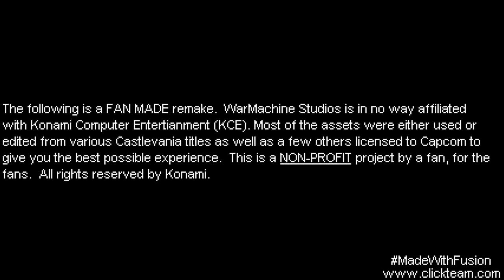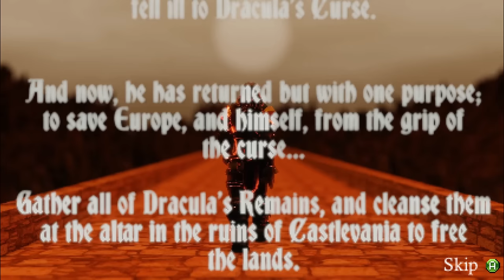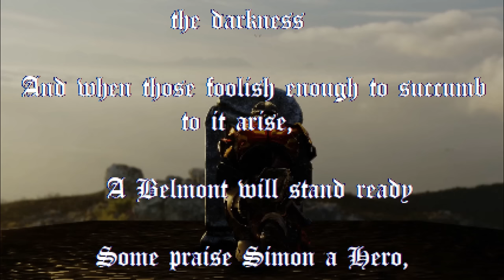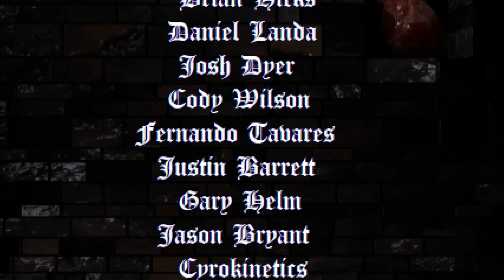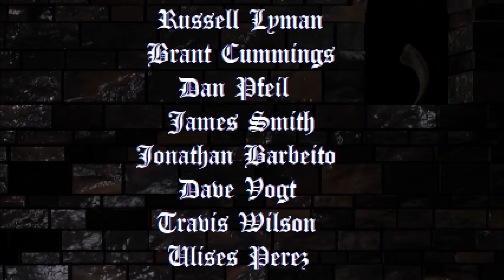Castlevania Chronicles II - Simon's Quest Longplay Walkthrough [PC] [Fan Game]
Full Castlevania Chronicles II - Simon's Quest longplay walkthrough. No commentary gameplay of Castlevania Chronicles II - Simon's Quest. Warmachine's Castlevania Chronicles II - Simon's Quest is a fan made remake of Konami's divisive NES game, Castlevania II: Simon's Quest.

00:00:00 - Intro
00:01:53 - Town of Jova
00:05:00 - Grinding to Buy White Crystal, Holy Water, and Thorn Whip
00:06:32 - Buying a White Crystal
00:06:42 - Buying some Holy Water
00:07:05 - Buying the Thorn Whip
00:11:18 - Town of Veros
00:12:15 - Finding the Hidden Blacksmith
00:13:37 - Buying the Chain Whip
00:14:25 - The Path to Berkeley Mansion
00:16:44 - First Mansion: Berkeley Mansion
00:16:54 - Hidden Weapon: Axe
00:17:36 - Acquiring the Axe
00:19:04 - Treasure Chest
00:21:34 - Boss Fight: Giant Zombie
00:22:10 - You now Process Dacula's Rib
00:22:21 - Shield Explanation
00:22:31 - Path to Aljiba
00:23:52 - Hidden Weapon: Sacred Flame
00:24:24 - Acquiring Sacred Flame
00:25:44 - Town of Aljiba
00:26:21 - Buying Garlic
00:29:04 - Trading the White Crystal for a Blue Crystal
00:30:08 - Acquiring the Silver Knife
00:31:01 - Buying Laurels
00:32:18 - Path to Rover Mansion
00:33:49 - Kneeling at the Fountain
00:34:50 - Second Mansion: Rover Mansion
00:37:24 - Boss Fight: Undead Dragon
00:38:29 - You now process Dracula's Heart
00:38:43 - Path to Alba
00:47:55 - Town of Alba
00:51:16 - Path to Ondol
00:52:53 - Town of Ondol
00:54:01 - Buying the Morningstar
00:58:00 - Path to Brahm's Mansion
00:58:45 - Hidden Item HP Max Up
01:00:41 - Acquiring HP Max Up
01:03:36 - Third Mansion: Brahm's Mansion
01:05:57 - Boss Fight: Frankenstein's Monster; The Creature
01:07:12 - You now process Dracula's Eyeball
01:07:30 - Hidden Weapon: Jewel
01:08:43 - Acquiring the Jewel
01:09:43 - Path to Bodley Mansion
01:11:55 - Trading the Blue Crystal for a Red Crystal
01:14:50 - Kneeling at the Tree
01:15:09 - Fourth Mansion: Bodley Mansion
01:16:29 - Miniboss: Wolfman
01:16:42 - Acquiring the Gold Knife
01:17:13 - Boss Fight: Countess Camilla
01:19:57 - You now process Dracula's Nail
01:20:15 - Path to Doina
01:21:01 - Town of Doina
01:22:07 - Path to Laruba Mansion
01:26:26 - Fifth Mansion: Laruba Mansion
01:27:16 - Hidden Weapon: Cross
01:27:31 - Acquiring the Cross
01:30:04 - Boss Fight: Death
01:34:51 - You now process Dracula's Ring
01:35:12 - Path to Belmont's Pendant
01:37:31 - Acquiring Belmont's Pendant
01:37:41 - Path to the Watchman in Ondol
01:50:26 - Meeting the Watchman in Ondol
01:51:11 - Secret Boss Fight: Alucard and Ghost of Trevor Belmont
01:53:22 - Acquiring the Final Whip: The Flame Whip
01:53:40 - Path to Yomi
01:57:21 - Town of Yomi
01:57:33 - Path to Castlevania
01:58:35 - Castlevania
01:59:52 - Boss Fight: Dracula
02:02:57 - Boss Fight: Dracula Second Form
02:06:29 - Ending
02:08:12 - Credits